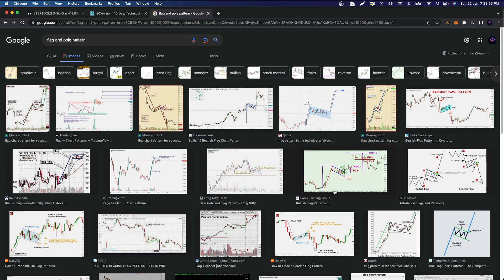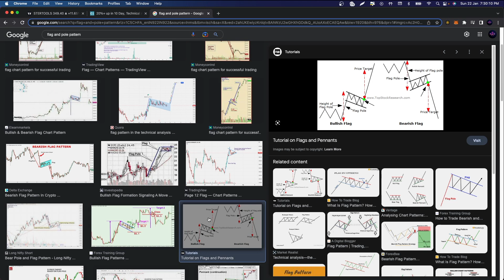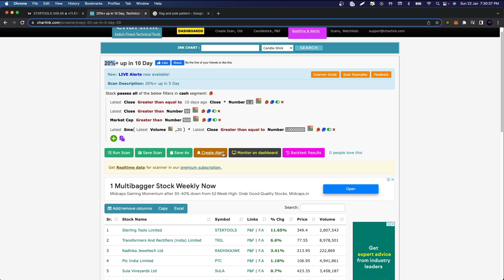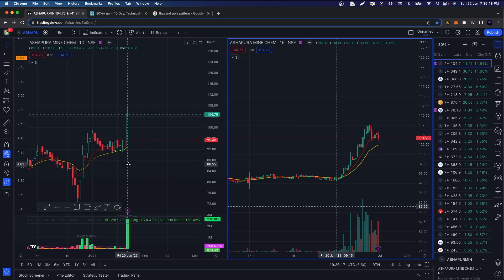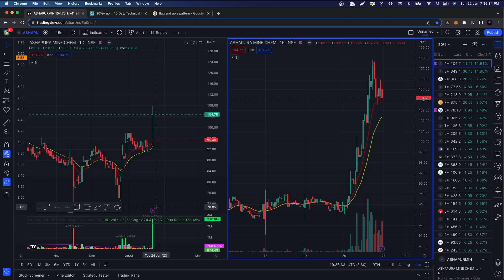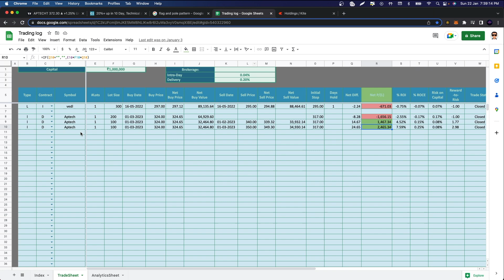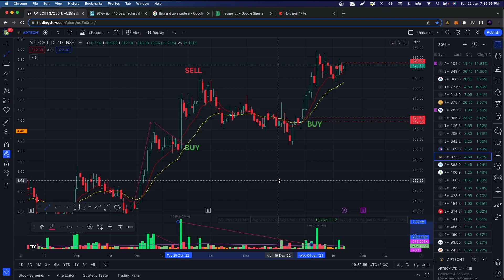HOW TO CATCH AND IDENTIFY FLAG AND POLE PATTERN FOR SWING TRADES